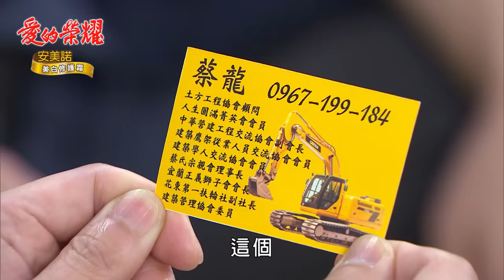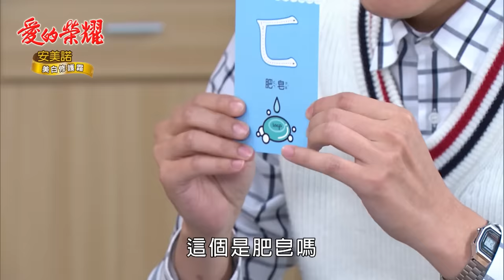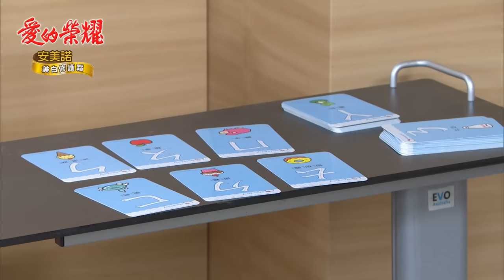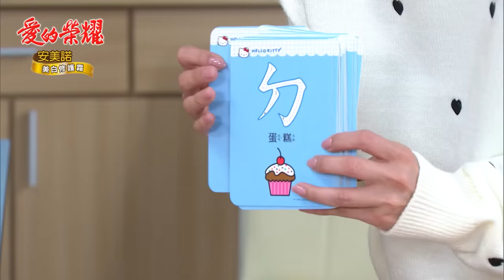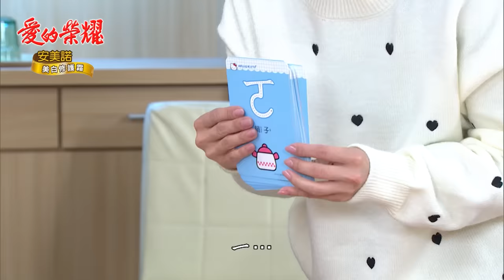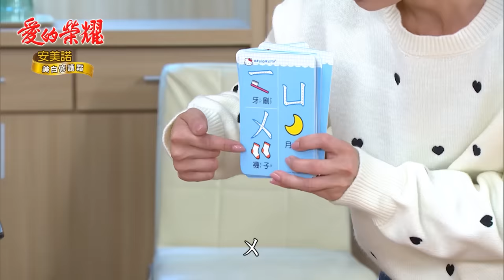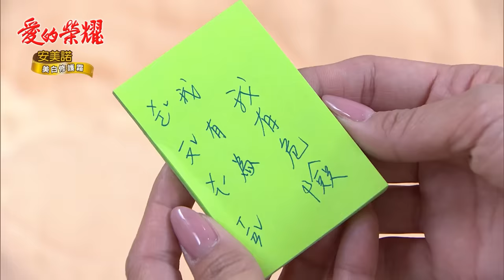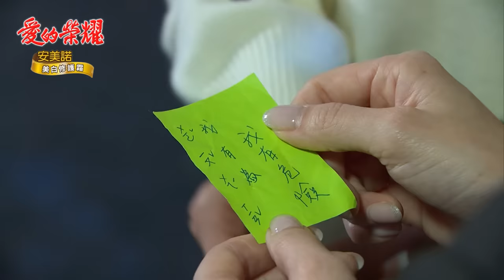愛的榮耀 EP77 犧牲色相｜Glory of Love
【院長下毒手　志成打PASS求救！？】
元智意外發現志成會掐手回應自己，激動喊來清玉，殊不知志成清醒一事傳到雪英耳裡，著急找上銘德要求他出手滅口，雪英自己則一副深情款款的模樣到病房探查志成能否開口，而一旁的清玉察覺志成對雪英的敵意……

【雪英討好盈盈　逼元勇出賣色相？】
雪英為了如願與蔡龍合作，不僅帶著盈盈逛街採買衣服，更表示要替盈盈介紹相親對象，盈盈也毫不客氣開條件，非要帥哥歐巴不可！翌日盈盈精心打扮前往赴約，毫不知情的元勇拿著修圖過後的照片找盈盈，見到本人驚呼「被詐騙」！？

00:00:00 換帖兄弟相見歡，正東巴結找頭路
00:09:18 雪英牽紅線，盈盈開選夫條件
00:12:19 女兒控VS女兒奴，369拳拚酒
00:19:59 志成掐手回應，奇蹟甦醒惡娘心驚
00:32:15 銘德鬼祟會雪英，信宏嗅出詭計
00:36:27 雪英不安好心，清玉察覺志成不滿
00:42:48 小公主挑約會戰袍，彩霞傻眼蔡董眼光
00:49:08 院長下毒手，志成如俎上肉
00:54:44 阿財登門簽約，彩霞忙家務錯身
01:12:29 元勇被騙相親，盈盈看上富少？
01:18:00 雪英談生意手段，逼元勇出賣色相
01:26:09 志成打PASS，愛嘉接獲求救訊號